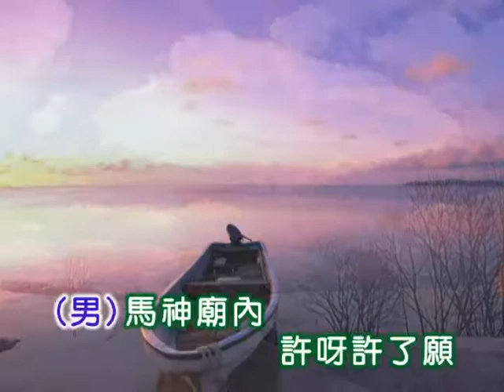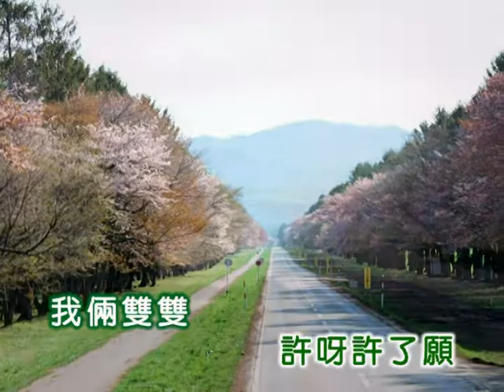尤敏&嚴俊 ~ 馬神廟許願